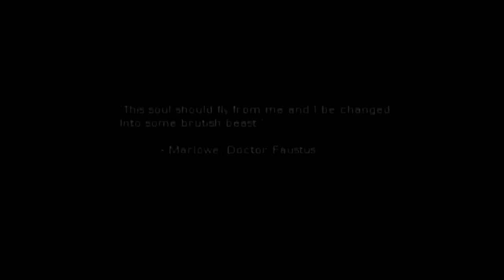Nerd³ FW - Hulk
No... The other one...

All other music is in game music. It makes me want to calm down a bit.

Nerd³ Site!

Nerd³ Twitter!

Subreddit!

T-Shirts!